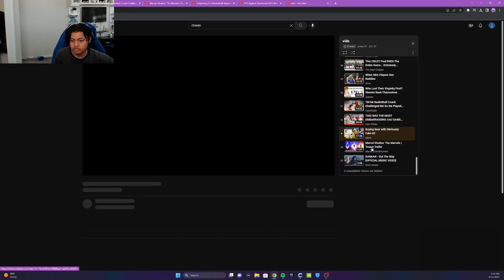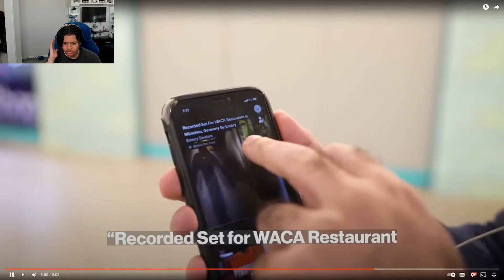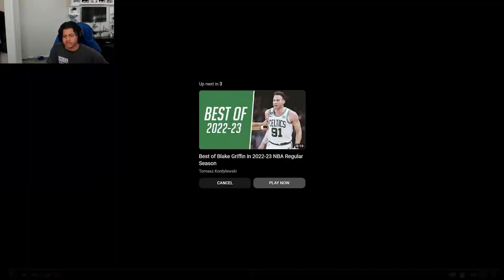what are people in berlin listening to?